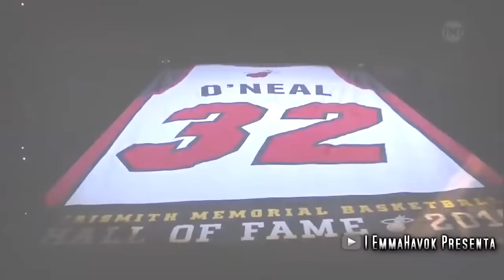El Gorila que ROMPIA los TABLEROS con sus Clavadas | Shaquille O'Neal HISTORIA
La impactante historia de Shaquille O'Neal el Gorila de Baloncesto.